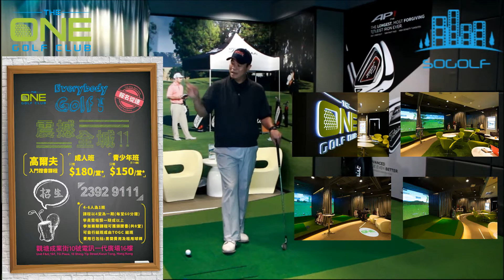高爾夫新手入門須知 - 第四集 (半揮桿)